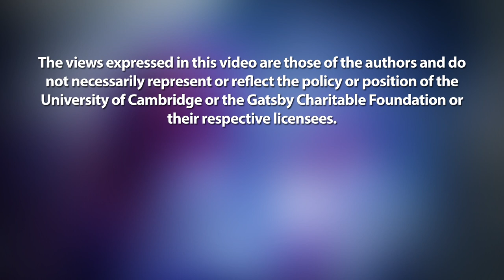My Favourite Plant - wheat w/ Sara Franco Ortega 🌾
During 10,000 years of cultivation, numerous forms of wheat, many of them hybrids, have developed under a combination of artificial and natural selection. Observation of chromosome behaviour during meiosis, and the results of hybridisation experiments, have shown that wheat genomes (complete complements of genetic matter) can be grouped into distinctive types; A, B, and D. Grasses sharing the same genome will be more-or-less interfertile, and might be treated by botanists as one species.

Speaker profile: Sara holds a degree in Biotechnology at the University of León (Spain) and two Master’s Degrees, one in Advanced Microbiology (University of Barcelona) and another in Quality Management and Safety in the Food Industry (Madrid’s Institute of Training, Spain). She obtained her PhD in plant pathology at the University of Turin (Italy) in 2019, where she specialised in the development of new molecular techniques for the diagnosis of plant pests. She did her first postdoc at Newcastle University leading to new insights into the roles of enzymes involved in the detoxification of xenobiotics in wheat; in particular, she researched how weeds become resistant to herbicides. Sara currently works as a postdoc at the University of York, focusing on the use of bacteriophages as biocontrol agents of the plant pathogen Ralstonia solanacearum (Granville wilt) in the rhizosphere.